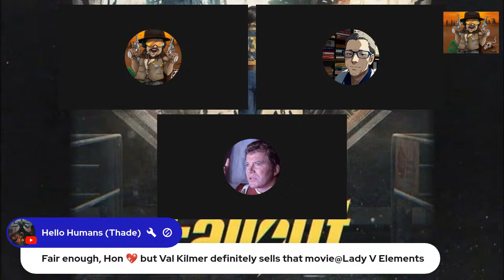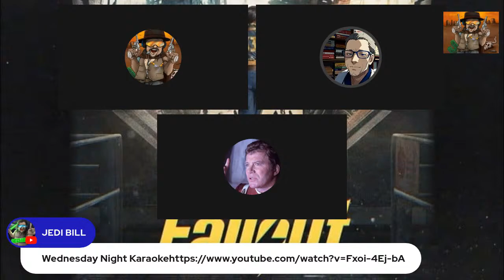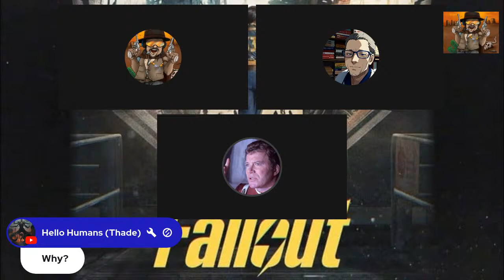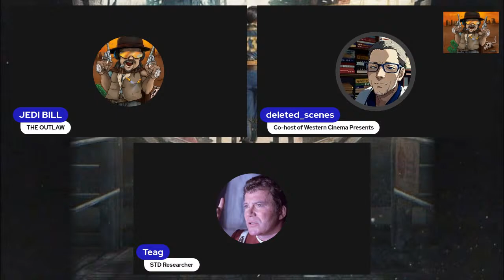Fallout Season 1 Episode 1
with deleted scenes and Jedi Bill